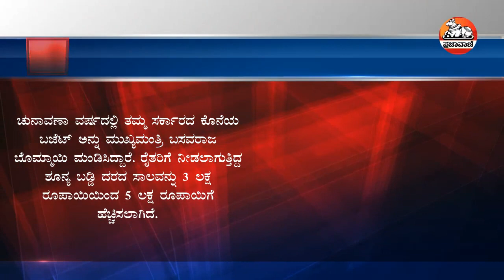ಸುದ್ದಿ ಸಂಚಯ: ಶುಕ್ರವಾರ, 17 ಫೆಬ್ರುವರಿ 2023 | Karnataka Budget 2023 | Kannada News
ರಾಜ್ಯ ಬಜೆಟ್ ಮಂಡಿಸಿದ ಸಿಎಂ ಬೊಮ್ಮಾಯಿ |  ರೈತರಿಗೆ ನೀಡಲಾಗುತ್ತಿದ್ದ ಶೂನ್ಯ ಬಡ್ಡಿ ದರದ ಸಾಲ ₹3 ಲಕ್ಷದಿಂದ ₹5 ಲಕ್ಷಕ್ಕೆ  ಏರಿಕೆ | ನೀರಾವರಿಗೆ ₹25,000 ಕೋಟಿ ಅನುದಾನ | ಇನ್ನಷ್ಟು ಬಜೆಟ್ ಸುದ್ದಿಗಳು ಇಂದಿನ ಸುದ್ದಿ ಸಂಚಿಕೆಯಲ್ಲಿ...
ಯೂಟ್ಯೂಬ್ ಚಂದಾದಾರರಾಗಿ: Youtube.com/Prajavani
ತಾಜಾ ಸುದ್ದಿಗಳಿಗಾಗಿ: Prajavani.net ನೋಡಿ
ಫೇಸ್‌ಬುಕ್‌ನಲ್ಲಿ ಲೈಕ್ ಮಾಡಿ: Facebook.com/Prajavani.net
ಟ್ವಿಟರ್‌ನಲ್ಲಿ ಫಾಲೋ ಮಾಡಿ: Twitter.com/Prajavani